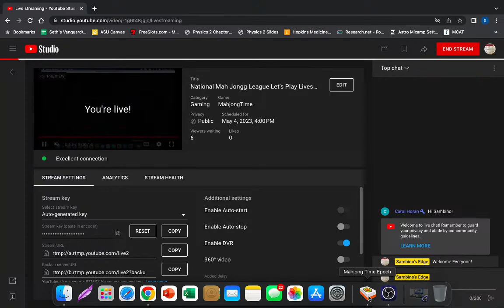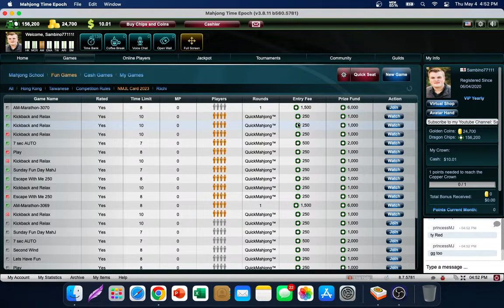National Mah Jongg League Let’s Play Livestream 05/04/2023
In this Livestream we will be exploring the New 2023 National Mahjongg League Card and playing on MahjongTime. Questions will be answered periodically through the livestream and later comments will be answered as well!